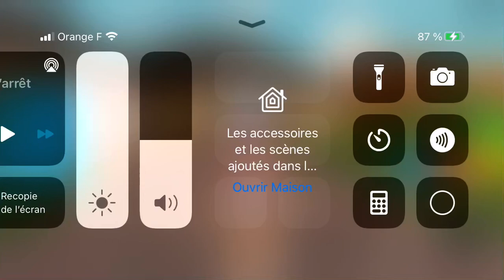Home Tour de ma maison sur Home Tycoon 2.0 ( Roblox )